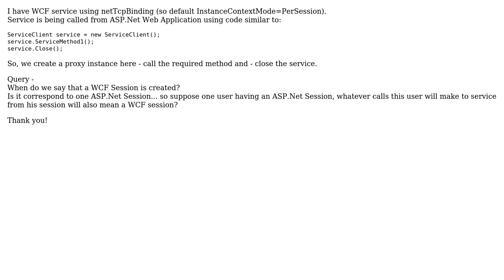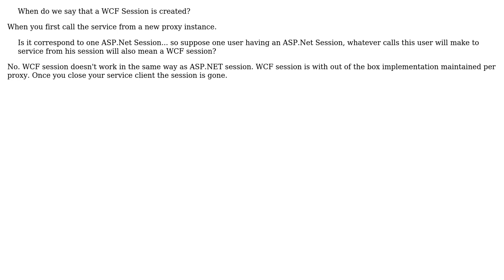WCF Session - ASP.Net Session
With thanks & praise to God, and with thanks to the many people who have made this project possible! | Content (except music & images) licensed under CC BY-SA | Music | Images & others | With thanks to user Ladislav Mrnka user inutan and the Stack Exchange Network Trademarks are property of their respective owners. You are responsible for your own actions.